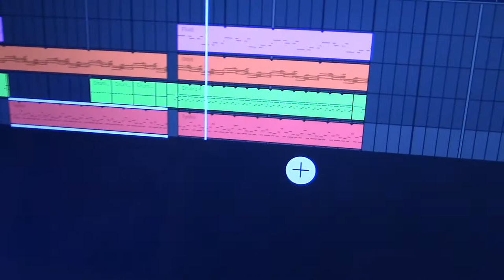Seagull - Making Of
"I didn't keep it as a drum-and-bass-style track because I planned to end the EP with a melancholic track. I like to end my work that way."